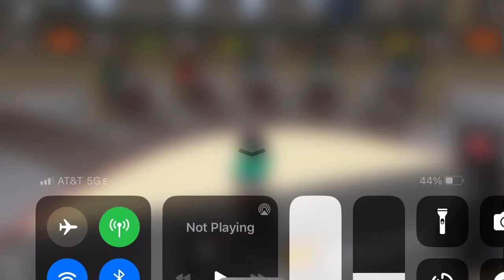5 Tender engines